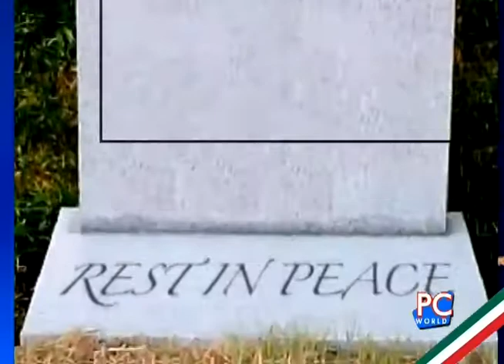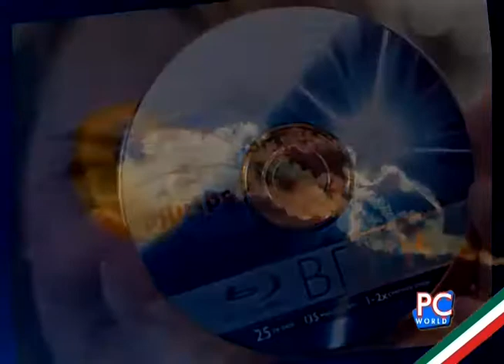PC World 120911 Bloque 1